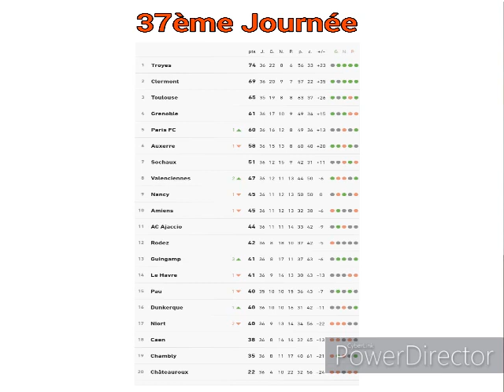Pronostics Foot Ligue 2 37ème Journée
Rejoignez moi sur Telegram pour échangez et pour des conseils sur vos pronostics:

Guingamp - Chateauroux : 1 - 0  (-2,5 Buts)
Amiens - Niort : 3 -1  (+ 2,5 Buts)
Valenciennes - Le Havre : 1 - 1  (H N B)
Rodez - Nancy : 1 - 1  (A N B)